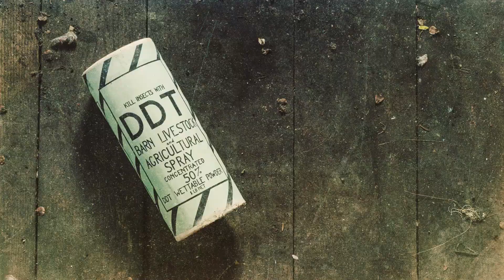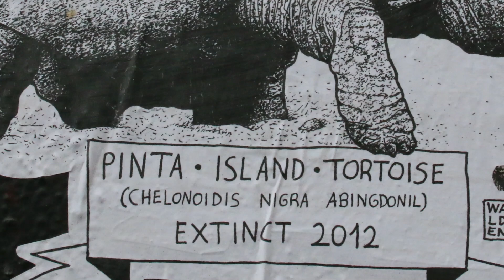From Extinct to Alive: 9 Animals That Came BACK From Extinction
We hear about extinction all the time, but what about the comeback stories? Get ready for an inspiring journey as we reveal 9 incredible wild animals that were once on the very brink of disappearing forever. From the Southern White Rhino brought back from fewer than 100 individuals to the lightning-fast Peregrine Falcon saved from pesticides, these are the greatest conservation success stories ever told.
Discover the amazing tales of the Giant Panda, American Bison, Humpback Whale, California Condor, and more! These stories of resilience and hope prove that with dedication, we can turn the tide and save endangered species. If you love wildlife, nature, and stories that inspire, this is a video you don't want to miss.

Want the deep-dive on one of these incredible animals?
TIMESTAMPS | WATCH THE FULL STORY:

▶️ 0:21 - From Extinct to Alive
▶️ 0:21 - Southern White Rhinoceros
▶️ 0:58 - Peregrine Falcon
▶️ 1:39 - Galapagos Giant Tortoise
▶️ 2:20 - Steller Sea Lion
▶️ 3:01 - Giant Panda
▶️ 3:38 - California Condor
▶️ 4:12 - Humpback Whale
▶️ 4:48 - American Bison
▶️ 5:20 - Black-footed Ferret
▶️ 5:49- BACK From Extinction a New Hope